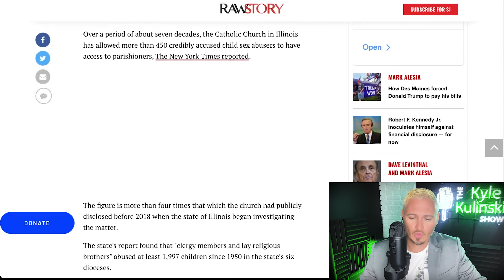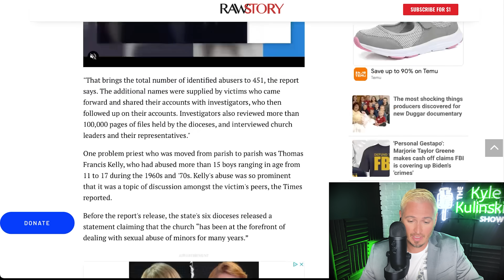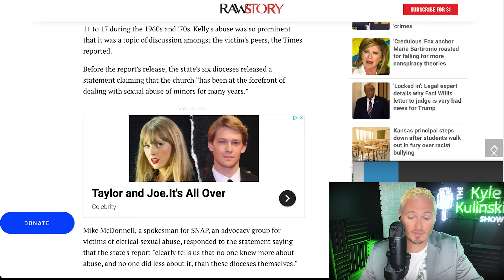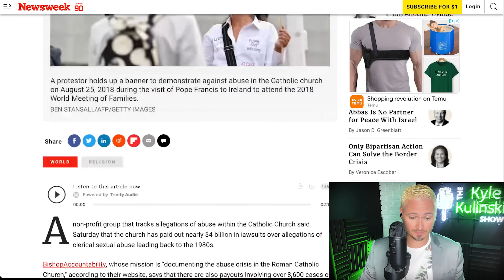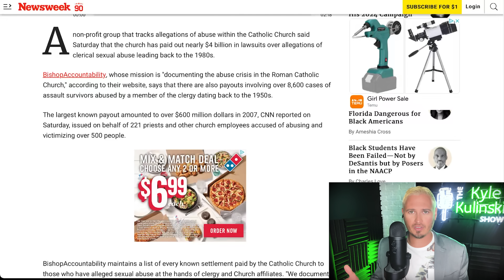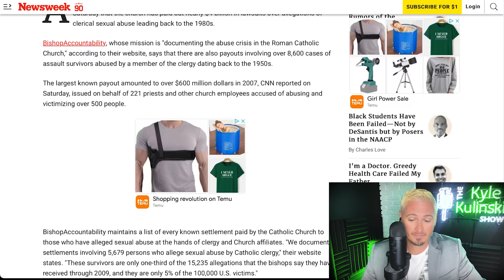2,000 Kids ABUSED By Catholic Church: Investigation | The Kyle Kulinski Show